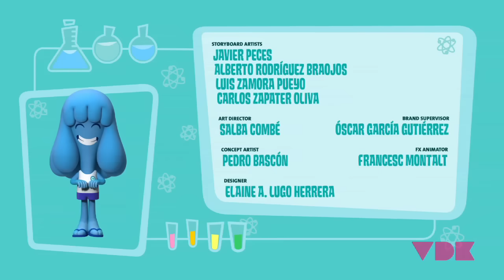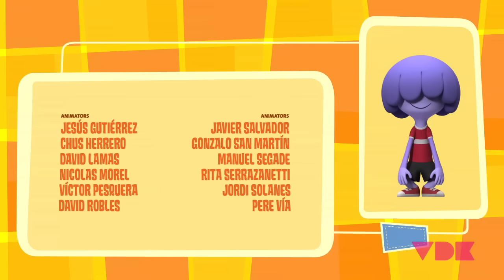Caricaturas Jelly Jamm español latino. El viaje de aurora (T01 - Ep25)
Disfruta de todo el contenido de Jelly Jamm Latino en la nueva app YouTube Kids, completamente gratis y para los más peques de la casa. Descárgala gratuitamente aquí:

Episodio 25, temporada 1:
Se avecina uno de los más asombrosos acontecimientos que se pueden vivir en Jammbo y Goomo no quiere perdérselo por nada del mundo. Por eso cuando descubre que sufre Jelly-Sarampión intentará ocultárselo a sus amigos. Desafortunadamente el Jelly-Sarampión está plagado de llamativos síntomas muy difíciles de disimular.

Jelly Jamm es una serie creada sobre cuatro pilares: música, creatividad, diversión y amistad. La música juega un papel muy importante en Jelly Jamm. De hecho la banda sonora de la serie de dibujos animados cuenta con artistas del panorama indie como Guille Milkyway, de la Casa Azul y el grupo mexicano, Los Liquis.

Jelly Jamm son unos dibujos animados de los creadores de Pocoyo para niños de preescolar. Cada episodio es una valiosa lección para educar en valores a los niños de entre 4 a 6 años. En cada episodio los niños se divertirán con nuestros simpáticos amigos de Jammbo.

Os recomendamos el nuevo canal de PINY, Instituto de Nueva York, la serie dirigida a niñas entre 6 y 8 años de moda en Disney Channel!!!

Si te ha gustado Pocoyo, te gustará Jelly Jamm. Serie de los mismos creadores que te cautivará. Felicita a tu familia con esta canción de felicitación. Además, estas caricaturas se emiten en televisión en canales como Discovery kids, Televisa (Canal 5), Milkshake! (Channel 5), Cartoonito, o Clan Television en TVE